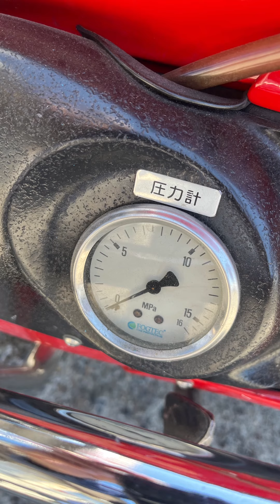花巻消防署「ミストドラゴン」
霧龍1型(๑•̀ㅂ•́)و✧